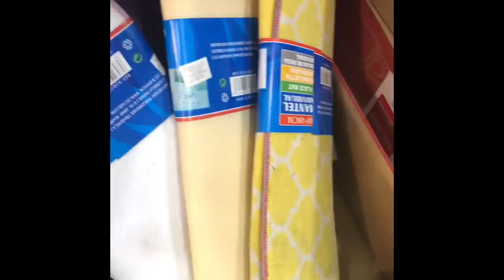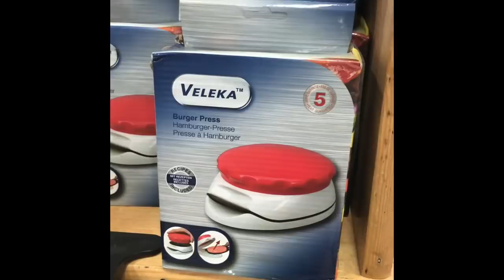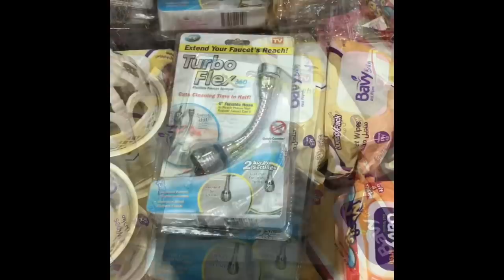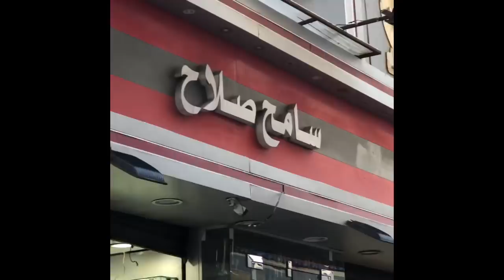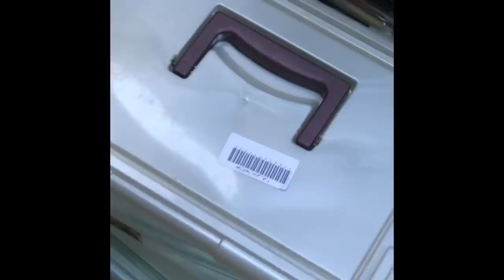اخيررررررا جوله في محلات المنشيه تعالوا بسرعه مش مخليه في نفسكوا حاجه😂😂😂😂